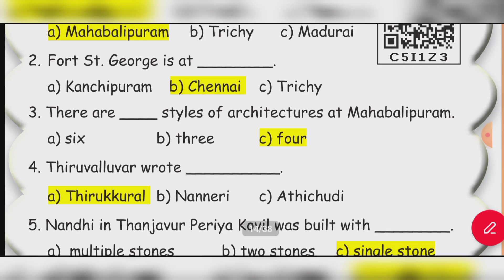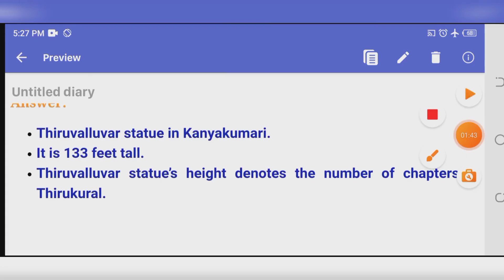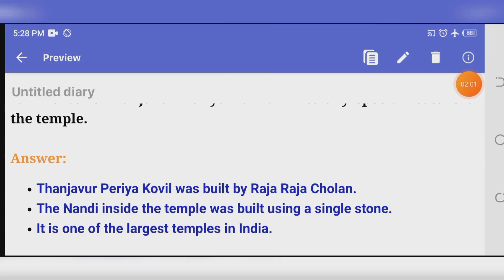3rd standard social science 2nd term unit 1 question answer | Historical Places | book back answer